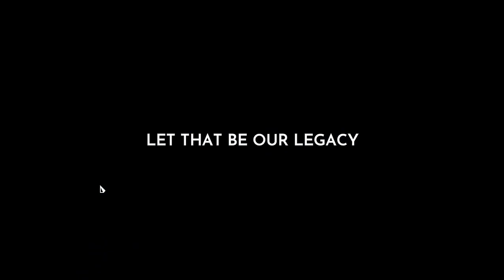Frostpunk Victory but at what Cost?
this is the end of the arks scenario i hope you enjoy so yeah we just hangin out here